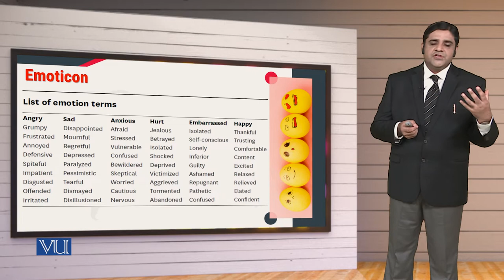MGT714_Topic147 | Leadership, Emotional Intelligence & Decision Making